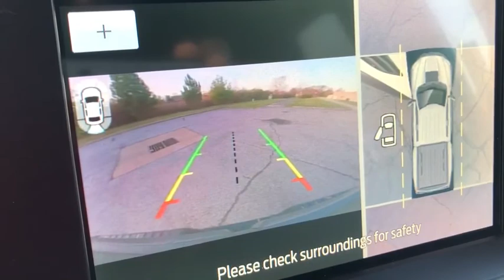2020 Ford F-150 Akron, Medina, Cuyahoga Falls, Barberton, Summit County, OH 1X0109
New 2020 Ford F-150 available in Akron, Ohio at Montrose Ford Fairlawn. Servicing the Medina, Cuyahoga Falls, Barberton, Summit County, OH area.